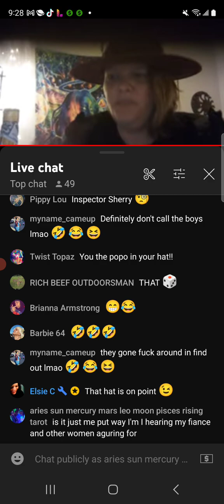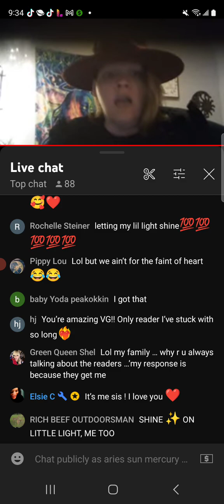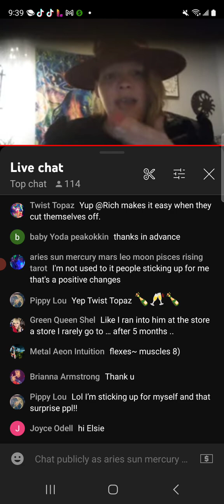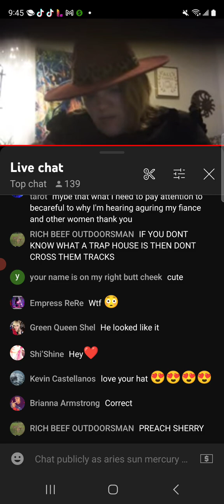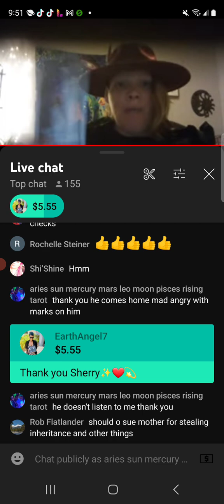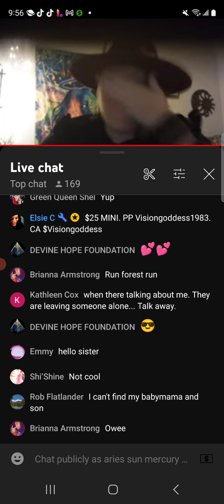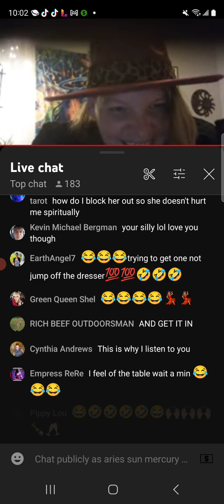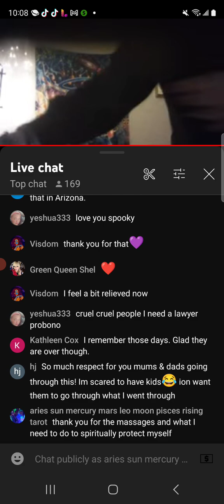thank you, vision goddess tarot